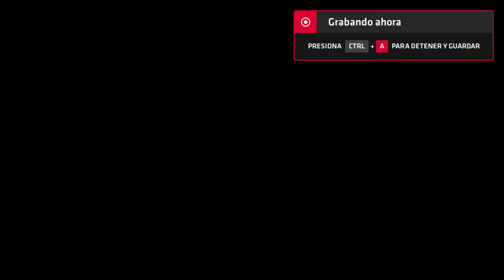Neptune777 Forza MAX New Generation 2020 09 07 2